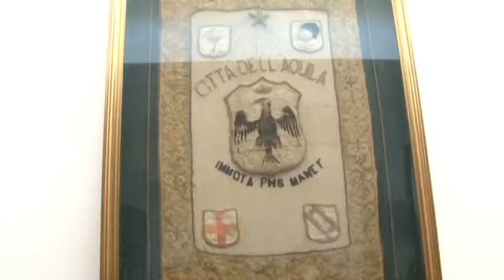Comune dell’Aquila: 5 stelle contro mafia e corruzione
Il movimento cinque stelle ripercorre le vicende accadute al comune dell’aquila dal 2014. Nonostante il piano anticorruzione – dicono i penta stellati – nel capoluogo abruzzese continuano a verificarsi episodi gravissimi.